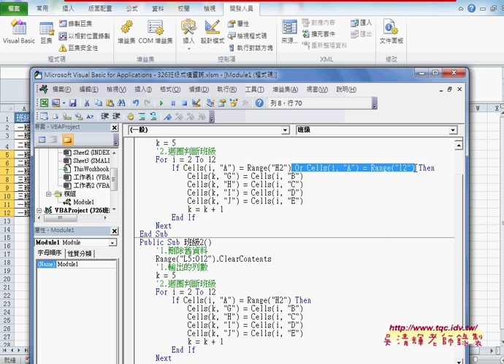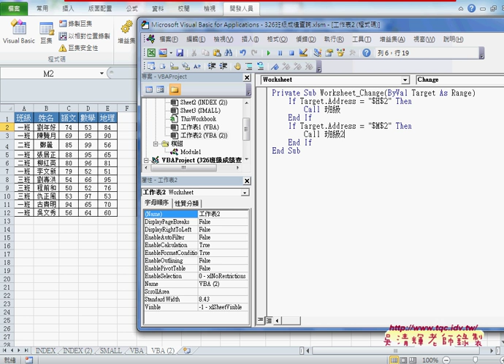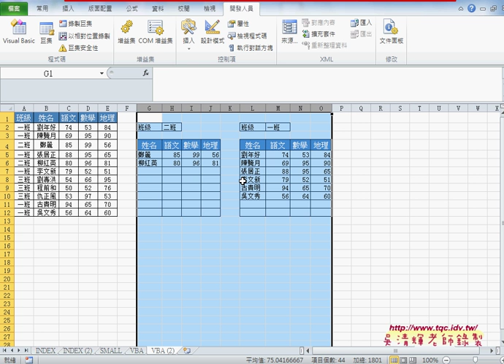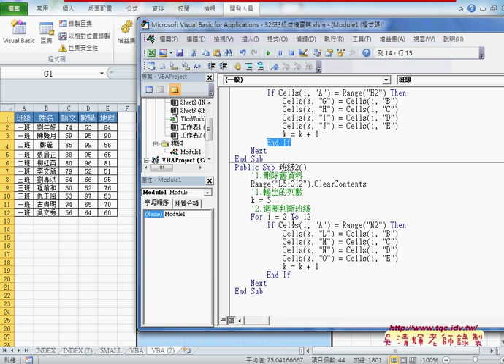04 將單個分表改為多個分表